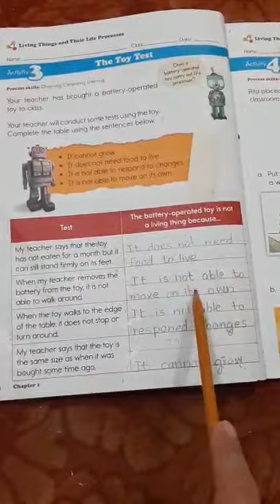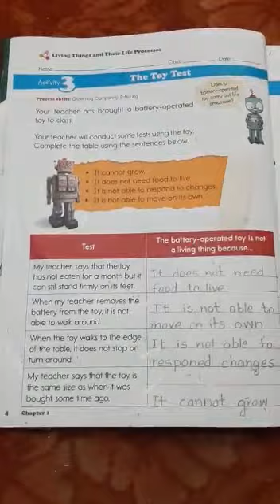Smart science work book 3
Living things and their life processes activities